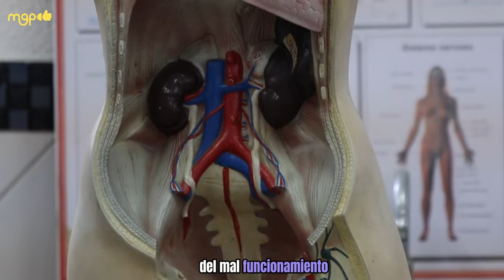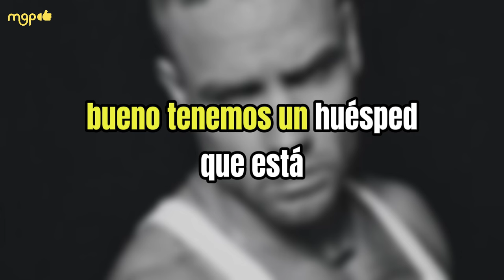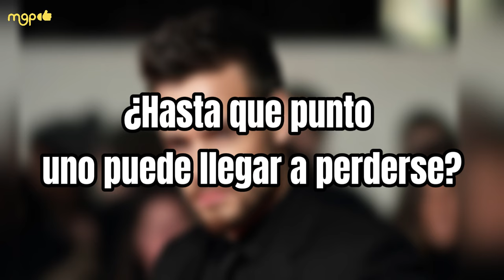Así fueron los últimos momentos de Liam Payne